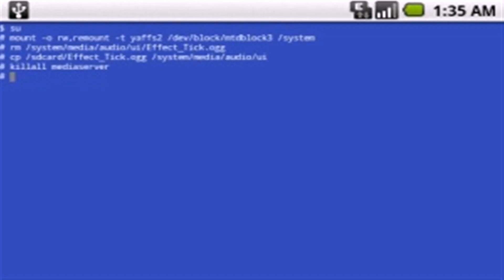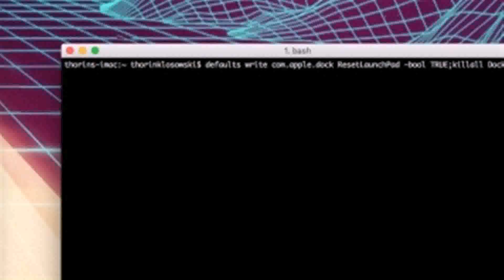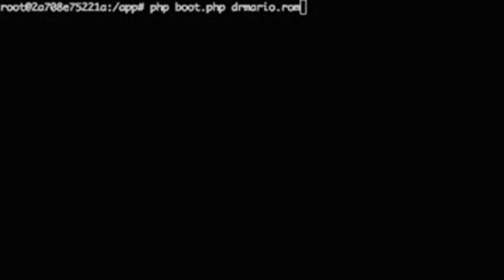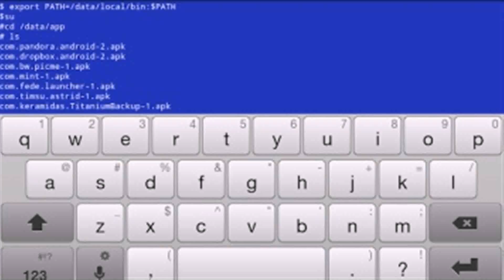Lifehacker Emulator - Gif Maker DaddyGif.com (see description)